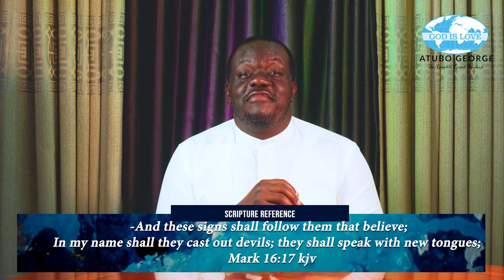Believing In Jesus Episode 2